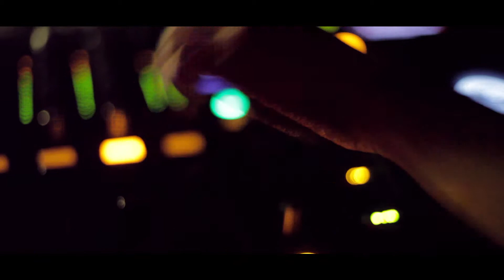Wooozy Offline #1 : New York Transit Authority (Shanghai)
DJ Sleepless / Deep19 / Jackie and headliner New York Transit Authority rock the decks for the first instalment of the 'Wooozy Offline Series'.